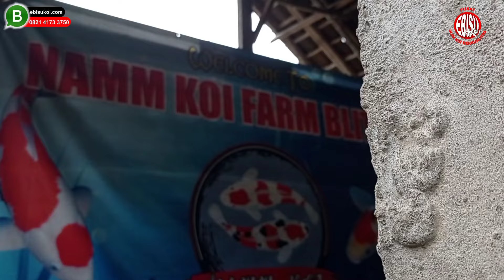INI MURAHNYA DAH GAK MASUK AKAL ❗ DARI HARGA 200 RIBU BISA BAWA KOI SEPUASNYA❗ NAMM KOI FARM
Sahabat koi yuk tonton konten ebisu koi kali ini yang berjudul ini murahnya dah gak masuk akal! Dari harga 200 ribu bisa BAWA koi SEPUASNYA! NAMM koi farm bisa menambah koleksi dan wawasan kita terkait ikan koi berkualitas yang lebih terjangkau bagi sahabat koi baru.

Seperti biasa kami ebisu koi selalu menyajikan informasi-informasi ikan koi yang baik  terkait bagaimana mencari breeder yang terpercaya dan informasi konten yang bagus, seperti ini murahnya dah gak masuk akal! Dari harga 200 ribu bisa BAWA koi SEPUASNYA! NAMM koi farm

Untuk pemesanan langsung atau konsultasi bisa hubungi nomor CS kami yang tertera dibawah ini:

AMIPRO merubah yang biasa menjadi luar biasa!!

DETOX Sahabat kesehatan ikan koi anda

Keuntungan beli Ikan Koi di Ebisu Koi
✓ Langsung petani Jadi lebih murah tentunya💯❗
✓ pembelian koi biji an & partai besar borongan❗
✓ Pengiriman ke seluruh indonesia💯❗
✓ Karantina SNI❗💯
✓ ikan yang di jual sudah❗💯 karantina dan sehat❗💯
✓ Garansi ikan hidup sampai tujuan & sehat saat diterima 💯❗
💳 Pembayaran hanya ke nomor rekening A/N AN Moh. SOQIBUR ROFIK

Seribu Koi Seribu Warna, Cari Koi Berkualitas EBISU KOI Tempatnya ✨

Ebisukoi.com Pusat Ikan Koi Berkualitas dan Berkelas, kali ini kami bagikan Ikan koi jenis Lengkap beserta sizenya. Koi sudah pasti lulus karantina, bergaransi selama pengiriman, pengiriman keseluruh nusantara, banyak promo setiap harinya, pengiriman hingga depan rumah, dan bisa COD.